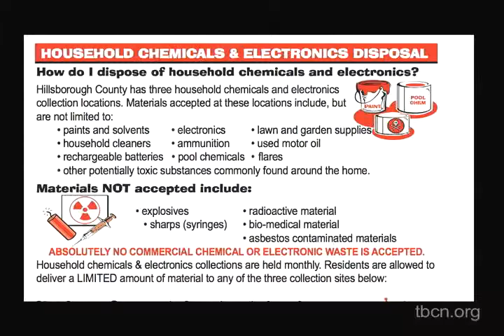Spotlight on Government: Trash Talk